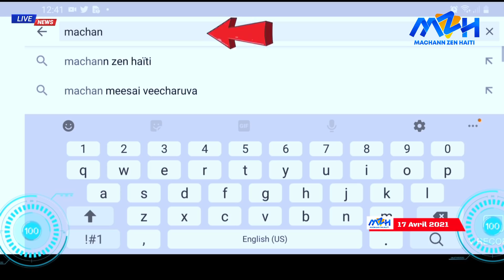Lapolis Tire 2 Gwo Koure! Jovenel Ap Poze Pyon,Konkou Pou Ankouraje Referandòm,150 mil Goud 1er Pri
🔵👇CHANNEL DESCRIPTION👇 🔴